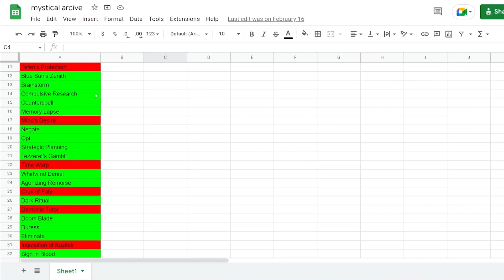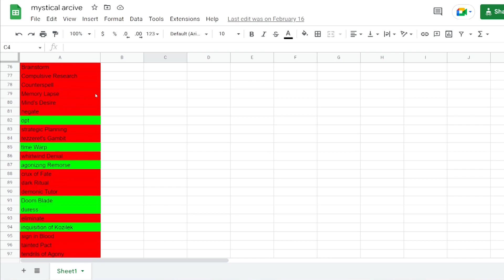My Little Red Book